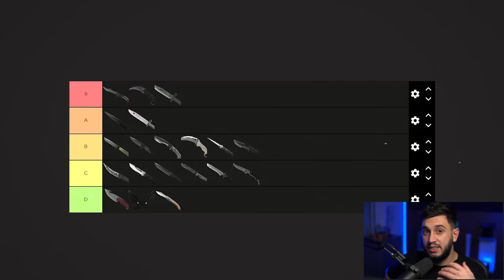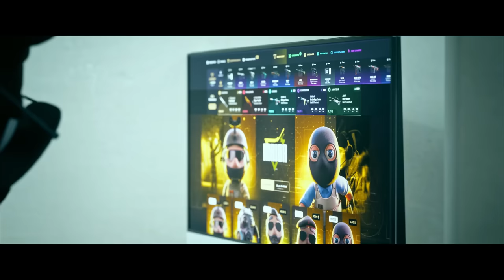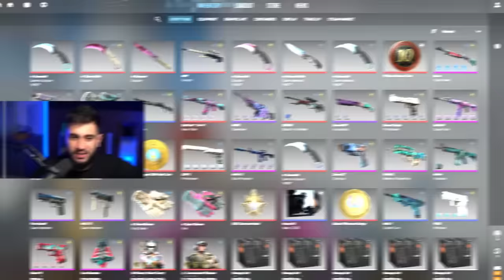Tenho Que Me Redimir.... (minha nova talon)